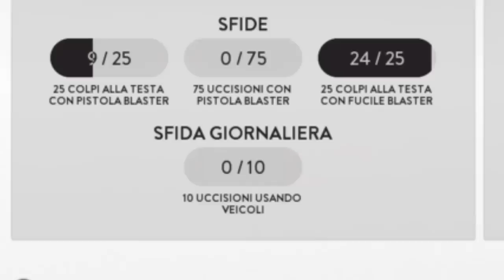SW:BATTLEFRONT [RTR 100] #5 -Pablito...- Let's Play ITA (PS4)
Quando hai mille progetti ma poi arriva il Pablito di turno a romperti le uova nel paniere!